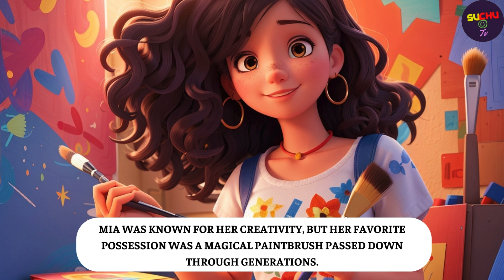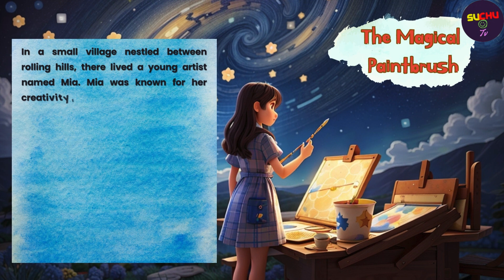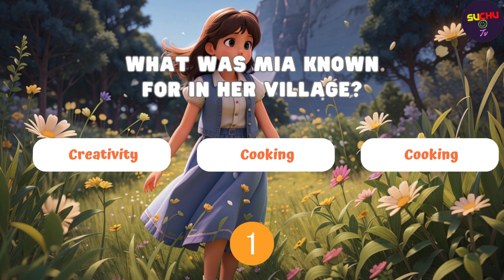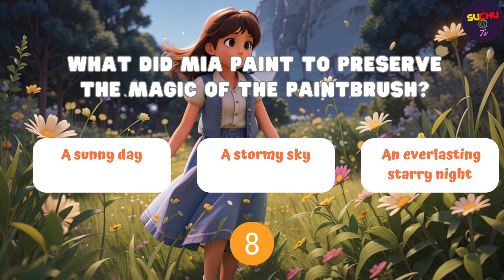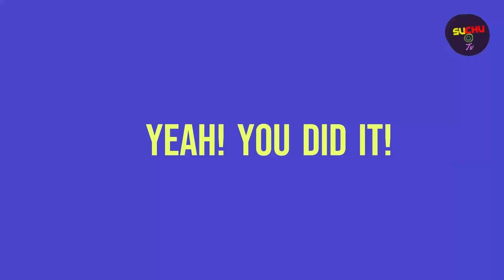The Magical Paintbrush | Level 1 Starter | English Storytime for Kids | Reading Fun Series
🌟 Immerse your child in the enchanting tale of "The Magical Paintbrush." Join Mia, a young artist with a magical paintbrush that brings her creations to life. Each story in our series is crafted to enhance your child's reading comprehension and speaking skills, introducing new vocabulary while building on words from previous lessons.

0:09: Listen
1:19: Listen and Repeat
5:50: Read Along
7:11: Quiz Quest

🔍 Story 4: The Magical Paintbrush
In a small village, Mia discovers the true magic of her paintbrush. Watch as vibrant landscapes and whimsical creatures come to life, and Mia learns the value of preserving magic in a timeless masterpiece.

🤔❓ After the story, test your child's understanding with 5 multiple-choice questions! Encourage them to comment their answers below, and let's celebrate their learning journey together!